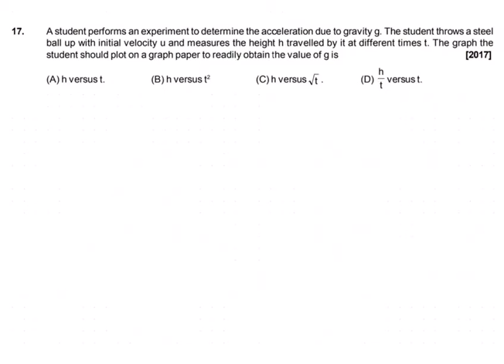A student performs an experiment to determine the acceleration due to gravity g. The student throws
Here we find the x and y components of graph